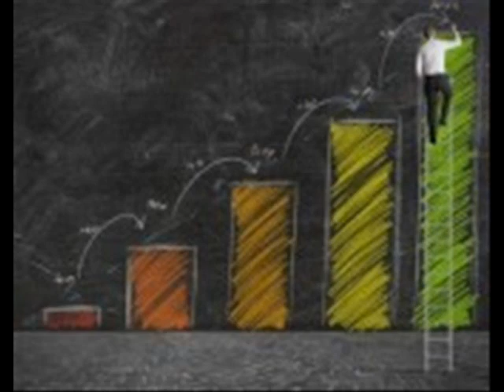Leaving that Life Behind by Jack Bowman & the VIPs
This is the new single from our Album Altadena, it is based on the film "When Porn Ends" the idea is that  women and men are so important when they are used in adult films and when they decide to depart, they are completely disrespected by the world at large.